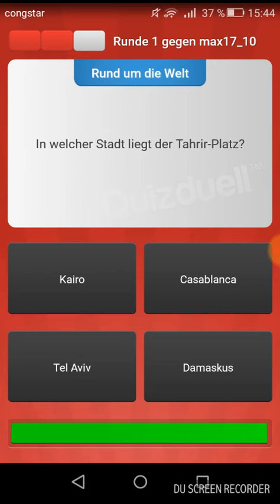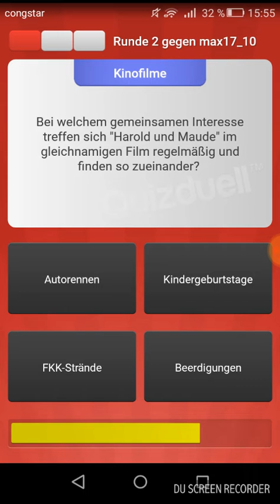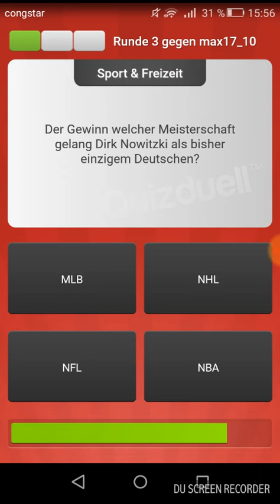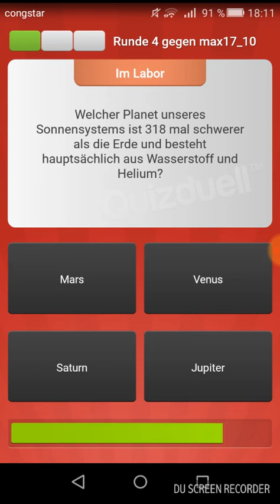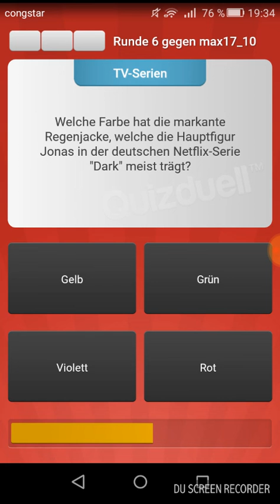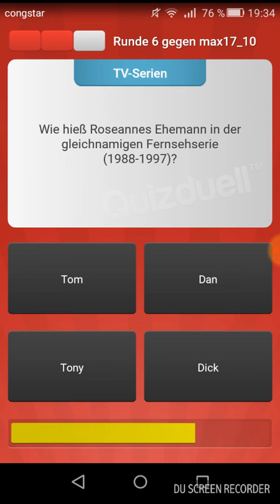#10-DAILY QUIZDUELL vom 17.Oktober.2018